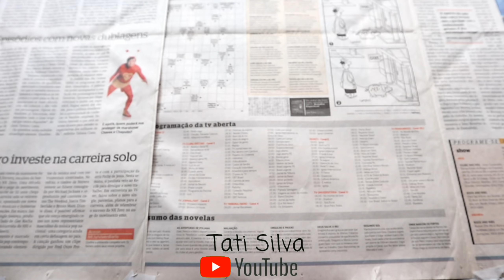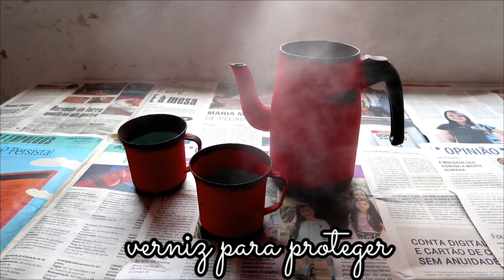Você vai pirar com essas decorações d cozinha😱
Vamos decorar a cozinha com reciclagem reutilização, gastando pouco com ideias Do Lixo ao Luxo.

Lista de materiais utilizados:
Bule e copos plásticos velhos, pincel, primer, tintas PVA, e verniz para proteger.